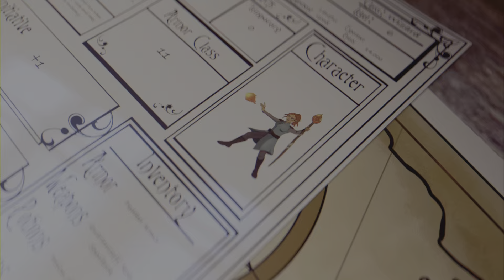Final Fantasy Rebirth: Zach's Return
I'm intrigued by the possibility of this being a multiverse or alternate universe. Regardless, I'm thoroughly enjoying the direction they're taking with this plot!